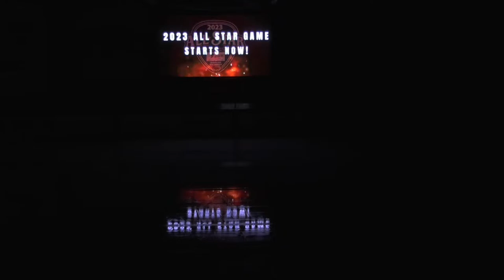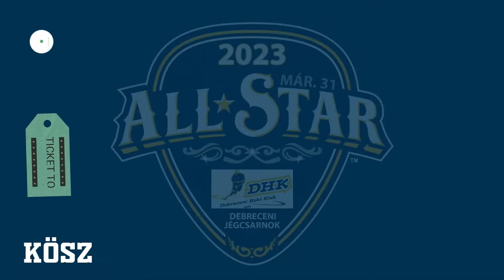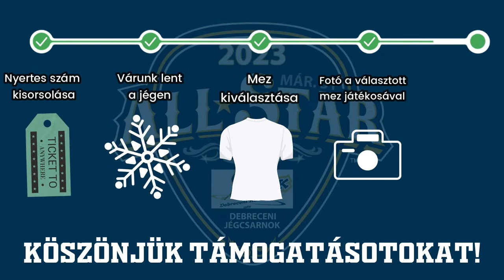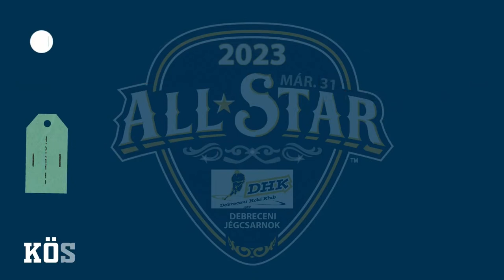DHK All Star Game 2023.